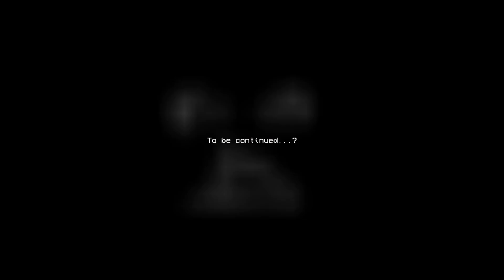Outside world Part 3 [The true HOPE] - Interminable rooms animation